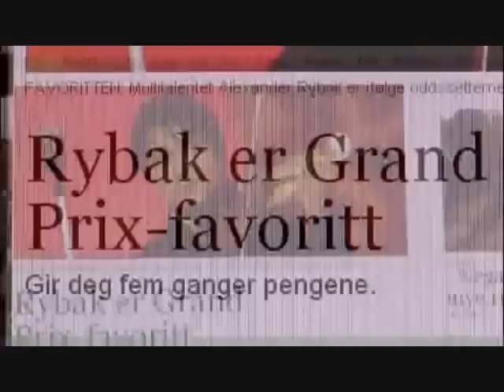Alexander Rybak / Portrettet interview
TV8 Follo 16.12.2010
Romanian translation from english translation made by Tessa La